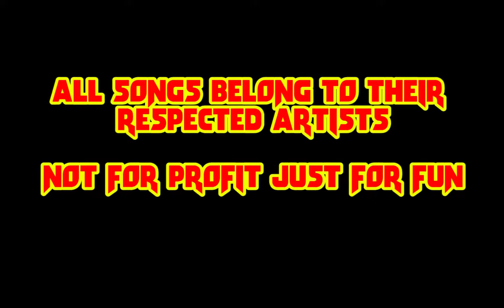In Lockdown Mini Series - Afrobears & Jack Play Some Clone Hero #2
Multiplayer fun on Clone Hero with Afrobears and Jack.  Some fab tracks and cheery chat.